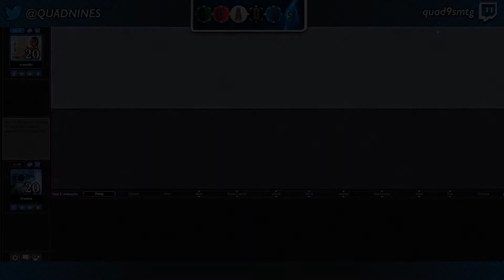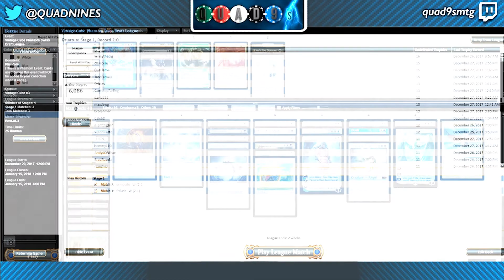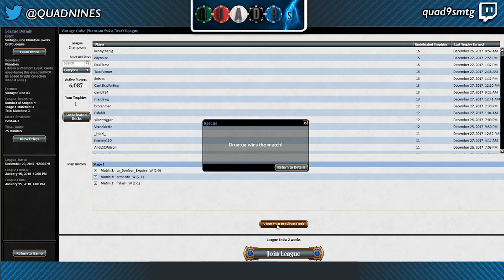Vintage Cube Draft #2 Rd 2 & 3 Dec 2017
Getting close to the first trophy of the holidays. This deck is pretty much everything I want to do in Cube. Well, I do wish I had a few counter spells. Anyway, I hope it is entertaining at least. Every bit of interaction makes producing content worth it.

Intro by Geoffrey Palmer  @livingcardsmtg